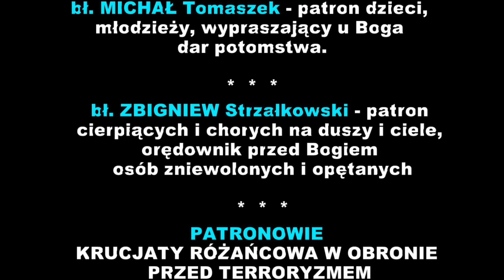DOBRA - przekazanie relikwii męczenników z Pariacoto - 24.07.2022r.- Głos z BPKMzP - odc. 98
DOBRA - Parafia pw. Matki Bożej Królowej Świata - przekazanie relikwii męczenników z Pariacoto - 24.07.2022r.- Głos z Biura Promocji Kultu Męczenników z Pariacoto - odc. 98